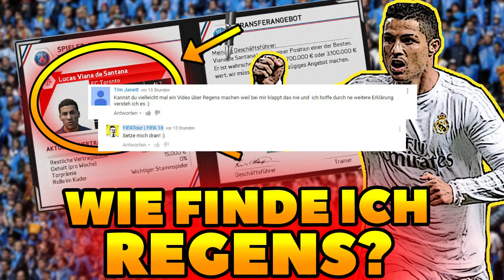FIFA 16 KARRIERE | WIE FINDE ICH REGENS? HOW TO FIND REGENS | KARRIEREMODUS FIFA 16 | DEUTSCH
► Für weitere Informationen gerne die Beschreibung komplett aufklappen!

► Weitere FIFA 16 Projekte, die du hier findest:
•  Karrieremodus mit verschiedenen Vereinen [ Arsenal Bayern Wolfsburg ]
•  FUT Draft Challenges [mit  Toty , Inform , Tots , Record Breaker , Hero ]
•  Pack Openings zu TOTW , TOTY , TOTS
•  Fifa Ultimate Team Challenges Serien [ Deutsch German ]
•  Talente und Ihr Potential , Spielerentwickung [ Potenzial ]
•  Squad Builder mit Tots Informs und Totys OP Hybrid NLW
•  Trading Tipps, How to make Coins , schnell Münzen verdienen [Deutsch German]
•  Wager Matches und Pink Slips gegen andere Youtuber
•  Team of the Year und Team of the Season Pack Openings mit Reaktionen [ 90+ 95+ Inform OMG OMFG ]